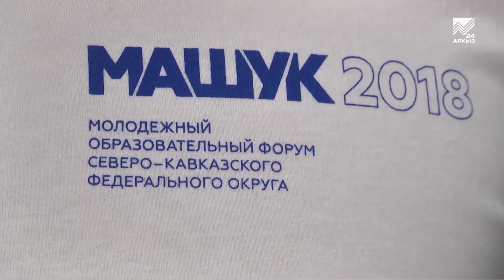Молодежный форум «Машук-2018» завершил работу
Сегодня в Пятигорске завершился молодежный Северо-Кавказский форум «Машук-2018». Участие в нём приняло более 2 тысяч ребят со всего Северного Кавказа, других регионов России, а также стран ближнего и дальнего зарубежья. Особенностью нынешнего "Машука" стал визит Владимира Путина, который высоко оценил и сам форум, и проекты, предложенные его участниками. Кроме главы государства, в этом году "Машук" посетило три десятка ВИП-гостей - известных политиков, актеров и спортсменов. Которые, в общей сложности, провели для машуковцев 263 тренинга, более 50 мастер-классов и несколько массовых квестов. Карачаево-Черкесию на форуме представляли 200 ребят, из которых 150 поучаствовали в грантовом конкурсе на лучшие социально ориентированные проекты. Имена обладателей грантов станут известны немного позже, но уже сейчас ясно, что сам форум в очередной раз прошел "на ура".